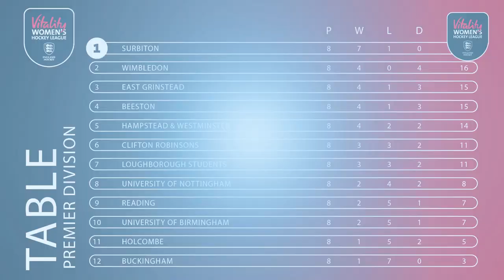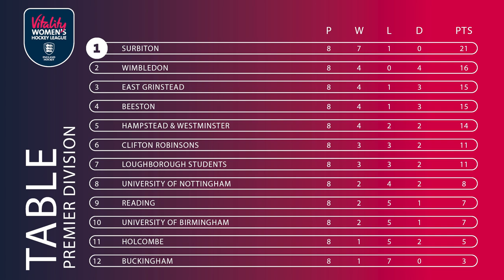Buckingham earn first win of the season; Surbiton charge on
Surbiton opened up a five-point gap at the top of the Vitality Women's Premier Division this weekend, while at the other end Buckingham secured a hugely important first three points of the season.

Image by Graeme Wilcockson

Hampstead & Westminster 0-2 Surbiton
In the game of the day, it was the visitors who got off to a flyer as skipper Steph Elliott opened the scoring with a field goal just three minutes in. Sisters Sophie and Liv Hamilton were coming up against each other, and it was Surbiton's Sophie who made it 2-0 from open play on 24 minutes in what proved to be the final goal of the game. With other results, Surbiton stretched their advantage at the top to five points.

Buckingham 2-0 University of Birmingham
In another crucial game but this time at the lower end of the table, another flying start proved decisive as Lyndsey White was the matchwinner for Buckingham. She scored in the first minute to put her side on their way, and doubled the advantage on 20 minutes with a second field goal to give the hosts their first points of the season.

Beeston 0-0 Wimbledon
Unusually for the Premier Division, Beeston and Wimbledon played out a goalless draw; keeping Beeston third and Wimbledon one point and one place above them.

Clifton Robinsons 1-2 University of Nottingham
Miranda Jackson opened the scoring on 33 minutes with a field goal to set University of Nottingham on their way to what proved to be a hard-fought victory. The home side equalised just six minutes later with an Emily Drysdale corner, only for Maddie Axford to take all three points thanks to a field goal with 46 played. The result sees Nottm in eight place, now three points behind today's opponents.

Holcombe 1-2 Loughborough Students
With both teams coming into this game level on points, it was Loughborough who took an important victory. Lorna Mackenzie scored a penalty corner with nine minutes gone, and Amy Cradden also converted with 40 on the clock. Tania Escaich got a corner for Holcombe right at the death but it proved too little too late.

Reading 1-2 East Grinstead
On Sunday, the final fixture of the weekend saw East Grinstead come away from Sonning Lane with all three points. The visitors moved into a 2-0 lead, and Shona McCallin then gave Reading some hope from a penalty corner but they were unable to find a second.

For more information from the women's competition, see the Vitality Women's Hockey League pages.